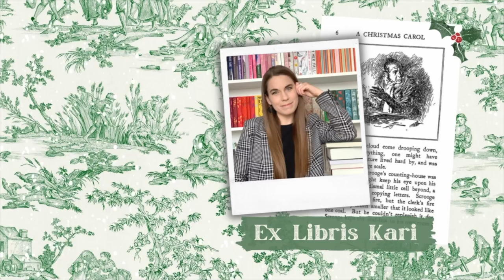The best books coming in 2023 📚 winter anticipated releases | vlogmas 2022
🎄Hello friends! Today on the 11th day of vlogmas, I'm sharing my anticipated book releases for January, February, March, and April 2023! I've got a selection of thriller, horror, literary fiction, and special edition classics. I'm really excited about a lot of these and I'm sure a lot of them are going to end up on my TBR next year!
Let me know which books you're excited about in 2023
Hope to chat with you in the comments!

◤ Let's be friends on Goodreads!

✨Time stamps:
0:00 Intro
0:22 Bad Cree by Jessica Johns
00:46 Just the Nicest Couple by Mary Kubica
1:08 How to Sell a Haunted House by Grady Hendrix
1:43 The Making of House of the Dragon by Gina McIntyre
2:03 All Hallows by Christopher Golden
2:40 The Drift by C. J. Tudor
3:22 Big Swiss by Jen Beagin
4:08 The Writing Retreat by Julia Bartz
4:34 Mothered by Zoje Stage
5:02 The Master and the Margarita by Mikhail Bulgakov (Penguin Clothbound Classic)
5:24 The Kind Worth Saving by Peter Swanson
5:58 The Protégé by Jody Gehrman
6:22 A House with Good Bones by T. Kingfisher
7:03 Dune Messiah by Frank Herbert (Deluxe Edition)
7:28 For You and Only You by Caroline Kepnes
8:35 The Last Word by Taylor Adams
9:19 The Happy Couple by Naoise Dolan
10:24 Your anticipated releases!

📚Other books mentioned:
The Kind Worth Killing by Peter Swanson
The Fall of the House of Usher by Edgar Allan Poe
Dune by Frank Herbert (Deluxe Edition)
Hidden Bodies by Caroline Kepnes
You Love Me by Caroline Kepnes